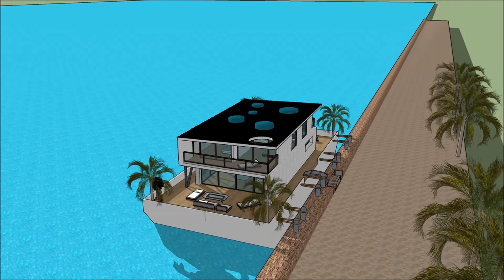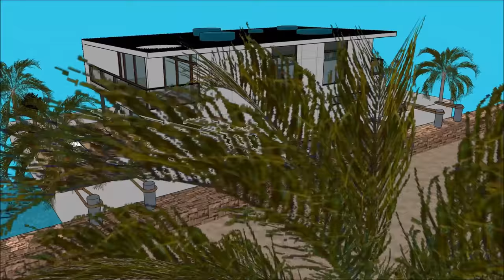Houseboat new 2017 in New Orleans Louisiana Jacksonville for sale or b&b rental brand unforgettable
The Houseboat new 2017 in New Orleans Louisiana Jacksonville for sale or b&b rental brand unforgettable  is made to sustain quality of life:

The Houseboat new 2017 in New Orleans Louisiana Jacksonville for sale or b&b rental brand unforgettable  includes an Extravagant Barge Design ready for the extravagant user to rent the barge Houseboat

The Houseboat new 2017 in New Orleans Louisiana Jacksonville for sale or b&b rental brand unforgettable  has three level plans with basement underneath it, which consist all the facilities needed for the renter. The Houseboat Barge has a unique modern contemporary design with unique architectural features. It has its own lounge area with gorgeous view of the bay.